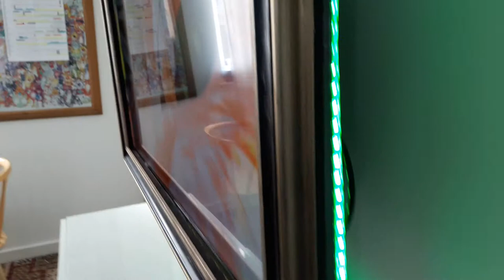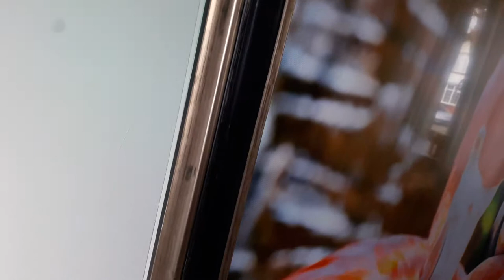Rustic Picture Frame TV on 50 inch Television